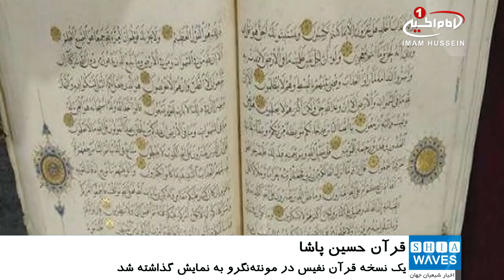نمایش یک قرآن تاریخی در مسجد حسین پاشا در مونته نگرو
همزمان با سالگرد افتتاح مسجد «حسین پاشا» در مونته‌نگرو یک نسخه قرآن نفیس در این مسجد در معرض دید عموم قرار گرفت.
در چهارصد و پنجاهمین سالگرد ساخت مسجد حسین پاشا در شهر «پلیولیا» در جمهوری مونته نگرو نسخه‌ای قدیمی از قرآن به نمایش درآمد که به قرآن «حسین پاشا بولیانیچ» معروف است.
 مؤذن این مسجد، در این باره گفت: این قرآن که یکی از بهترین نسخه‌های موجود در این منطقه است، به خاطر تزئینات و رنگ‌های طلایی، فیروزه‌ای و قرمز به کار رفته در آن؛ نسخه‌ای بسیار ارزشمند به شمار می‌آید.
این نسخه از قرآن در سال ۱۵۷۹ میلادی کتابت شده و تاکنون در مسجد حسین پاشا که طی سال‌های ۱۵۷۳ تا ۱۵۹۴ ساخته شد، نگهداری شده است.
این قرآن نفیس با جلدی چرمی، در ابعاد ۳۹ در ۲۸,۵ سانتی متر و ضخامت ۱۵ سانتی متر بوده و حدود پنج کیلوگرم وزن دارد
این قرآن با مرکب سیاه کتابت شده و در هر صفحه ۱۳ خط و در مجموع ۲۳۳ صفحه دارد که ۳۵۲ مینیاتور نیز در آن تصویر شده است.
مناره ۴۲ متری این مسجد بلندترین مناره در منطقه بالکان به شمار می‌رود. شهر پلیولیا، که این مسجد در آن واقع شده، ۳۱ هزار نفر جمعیت دارد که بیشتر آنها مسلمانان و بوسنیایی‌تبار هستند.